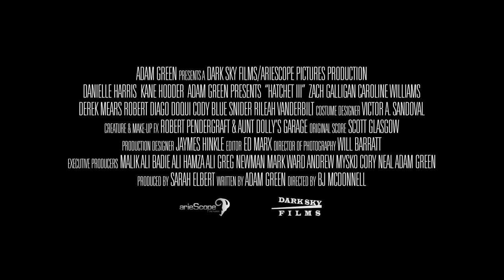Hatchet 3 Trailer + DLAOD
Audio:Inglés
Subtitulos:Español
Calidad:1920x1080
-LKS:

Donaciones para el canal:
Recuerden seguirnos en TWITCH!!!:
Como siempre gracias por pasarte por nuestro canal,recorda subscrubirte,dar like,activar la campana y compartirlo.